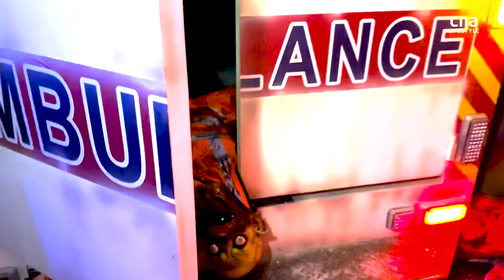Sneak peek: Halloween Horror Nights 2022 at Universal Studios Singapore | CNA Lifestyle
CNA Lifestyle braved the haunted house jump scares ahead of Halloween Horror Nights 10’s opening on Nov 30. Who’s joining? (Video: Genevieve Loh, Try Sutrisno Foo)